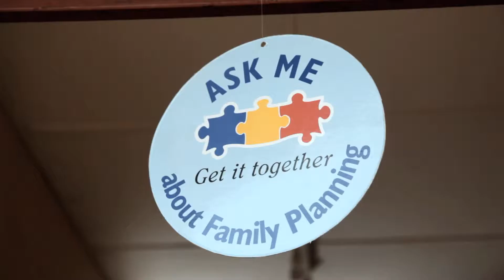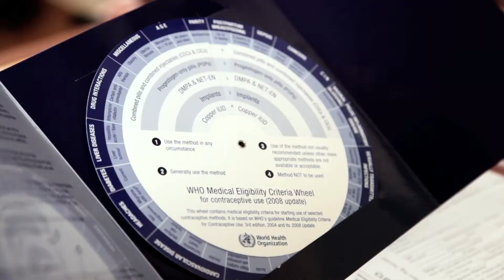Unmarried Woman Using Family Planning - UNSUPPORTIVE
This video demonstrates negative counseling behaviors of a provider who has a bias against unmarried women using family planning. It is part of a NURHI Distance Learning tool for healthcare providers to view on mobile phones. The Distance Learning tool has in total four pairs of videos, depicting positive and negative family planning counseling techniques and addressing key barriers to quality service provision.